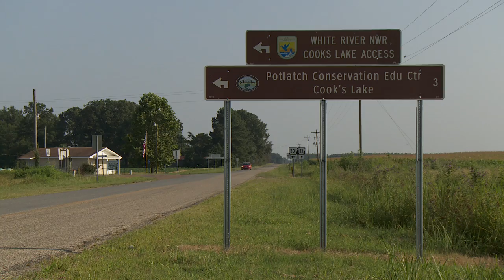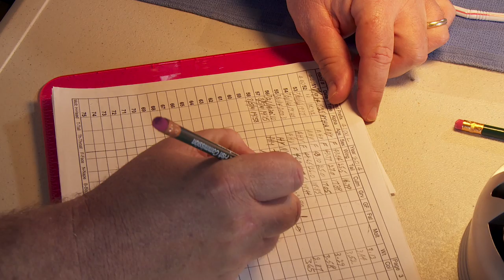Hummingbird Banding at Cook's Lake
Hummingbirds are one of Arkansas's smallest feathered creatures, but some of the most fascinating. Learn more about these birds and how the AGFC is working to increase understanding of their migration patterns.